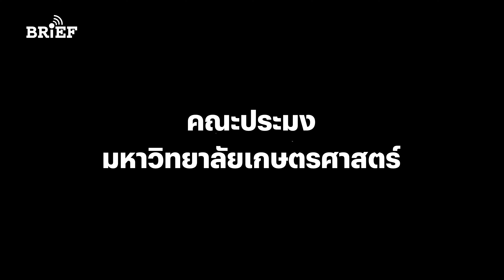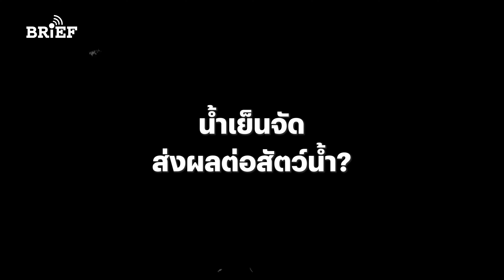‘ลอยกระทง’ ควรไปต่อหรือพอแค่นี้ ? | In Focus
วันลอยกระทงปีนี้ตรงกับวันที่ 27 พฤศจิกายน 2566 ซึ่งจะมีการจัดงานลอยกระทงทั่วประเทศเพื่ออนุรักษ์และสืบสานประเพณีไทย แต่กิจกรรมนี้กำลังถูกตั้งคำถามจากนักเคลื่อนไหวด้านสิ่งแวดล้อมถึงความเหมาะสมในการขอขมาแม่น้ำคงคา แต่กลับทำร้ายสิ่งแวดล้อมและสัตว์น้ำ

In Focus คลิปนี้พูดคุยกับ ผศ.ดร.ธรณ์ ธำรงนาวาสวัสดิ์ อาจารย์ประจำภาควิชาวิทยาศาสตร์ทางทะเล คณะประมง มหาวิทยาลัยเกษตรศาสตร์ ถึงการลอยกระทงว่าควรไปต่อหรือพอแค่นี้ ?